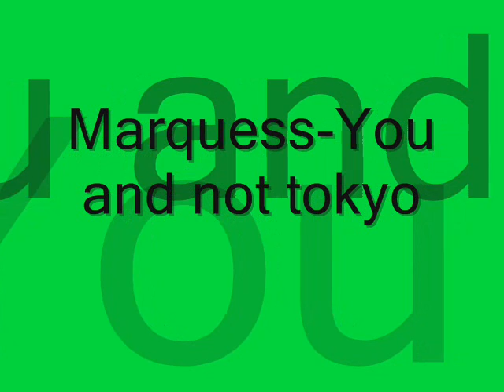marquess - you and not tokyo(+LYRICS!!!)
Five more minutes then I go on another floor
You are on my mind, like never before
Seem away how you fit my heart
That I cant feel you before Ive start

Refrain:

To see in the spotlight and I miss you and not Tokio
And if I was younger I would cry
I seek for a good life but I think of you and not California
But tears are running dry

Te hecho de menos mi corazón dónde estás
Me puedes prometer que no me olvidaras
Mi vida está completamente
si tu regresaras cuanto han que es

I dont know how you do
how you can
how youre there
youre obsessing my head
I dont know where you are
its too far
anyway youre obsessing my day
And I wish you were here, I wish you were here, and I wish you were here
how you can
how youre there